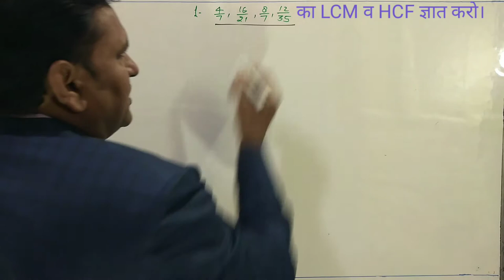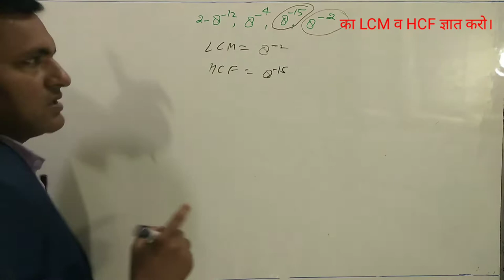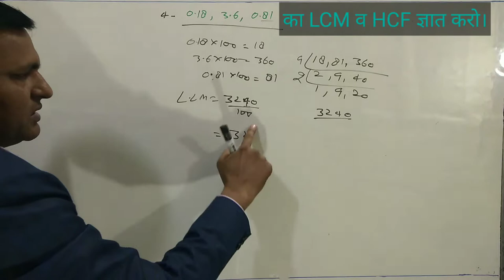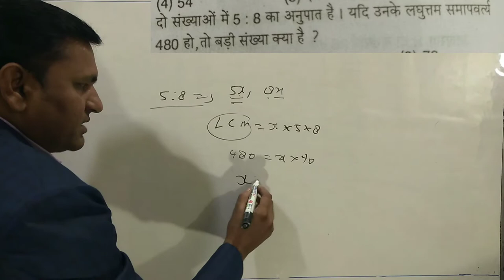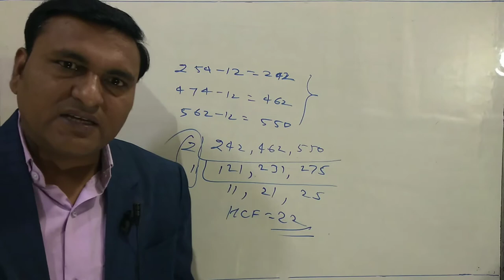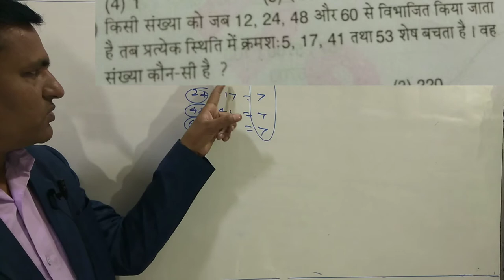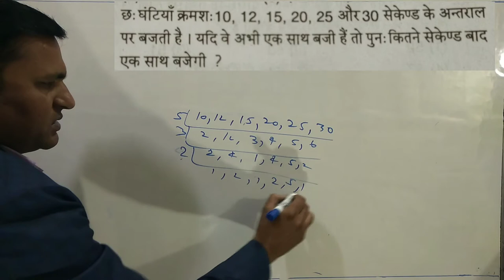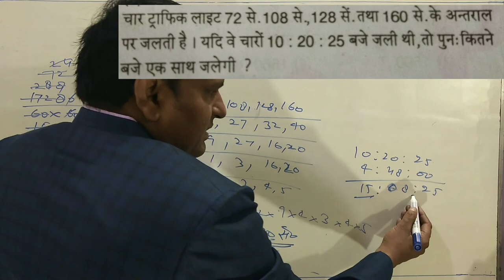IMPORTANT QUESTION OF LCM & HCF || FOR TGT,PGT, SUPPER TET,SSC,UP POLICE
ये विभिन्न प्रतियोगिताओं में पूछे गये प्रश्न है जिन्हे मैंने वहुत ही आसान तरीके से एवं शॉर्ट तरीके से कराने की कोशिश की है।
basic concept of hcf and lcm, full concept of hcf and lcm, Short trick of hcf and LCM,HOW DO FIND HCF AND HCF,
TGT HCF AND LCM,PGT LCM AND HCF,LCM AND HCF FOR SUPER TET, important question of hcf and lcm
1.SP MATHS CHANNEL
2.SP SINGH
3.NCERT MATHS CLASS 10th
4. NCERT MATHS CLASS 11th
5.NCERT MATHS CLASS 12th
6. NDA MATHS
7. TGT MATHS
8. IIT MATHS
9.UP BOARD MATHS
10.CBSE BOARD MATHS
11.all compitition maths